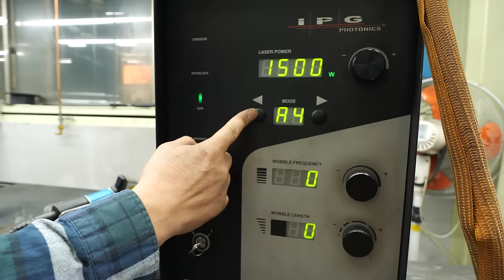'누구나쉽게' 무제한으로 초스피드 용접이 가능하다는게 말이되...네?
LightWELD 담당영업 장준수차장 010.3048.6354
대리점 SME 정용주이사 : 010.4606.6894